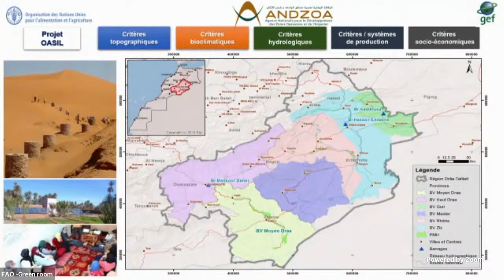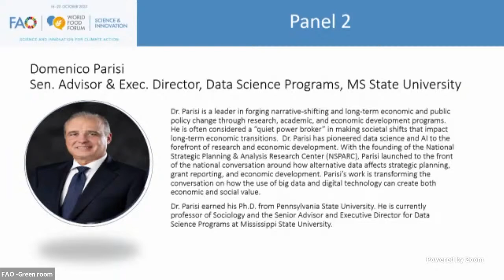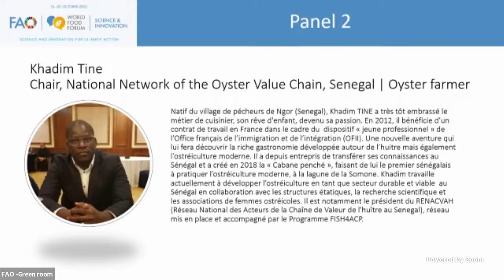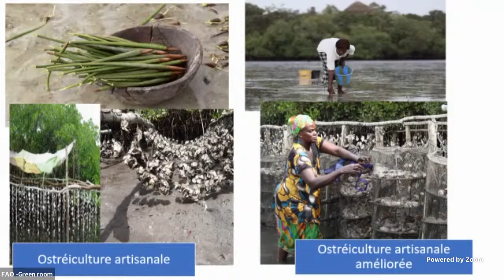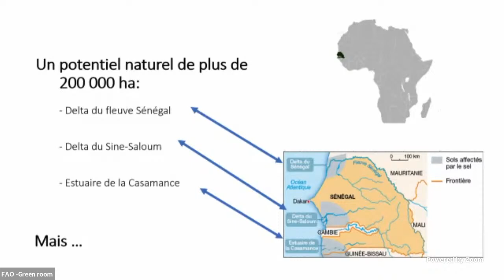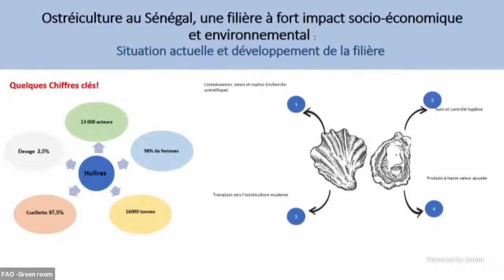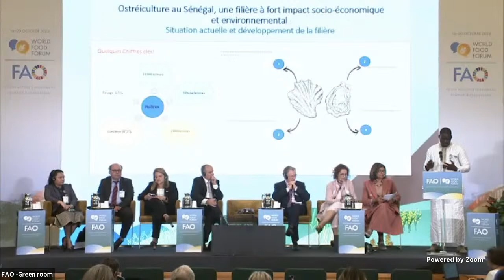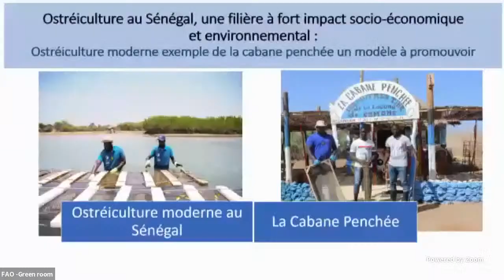Implementing the FAO Science and Innovation Strategy and the Strategy on Climate Change in synergy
Innovation Strategy and the FAO Strategy on Climate Change 2022–2031 in June 2022. They urged FAO to ensure their successful implementation in synergy in order to address climate challenges through science and innovation. In 2023 the action plans of both Strategies were finalized. This session will showcase diverse cases of successful and synergistic implementation of the two Strategies in various thematic areas within agrifood systems, from various regions, using different types of innovations, and will share knowledge, experiences and lessons learned. It will be opened by FAO Director-General and will gather high-level panelists from various stakeholder groups and regions.